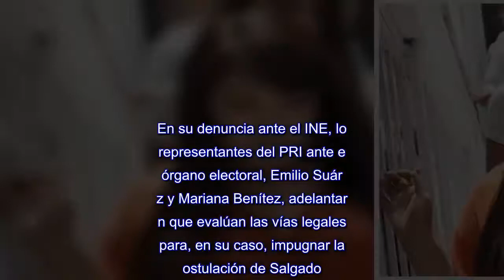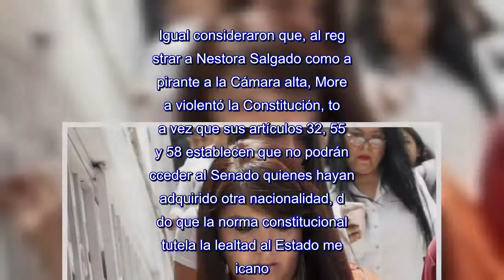El PRI busca “tumbar” por la vía legal la postulación de Nestora Salgado al Senado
CIUDAD DE MÉXICO (apro).-El PRI evalúa las vías legales para impugnar la postulación de Nestora Salgado como candidata al Senado por el partido Morena.La dirigencia nacional priista aseguró que el partido que encabeza Andrés Manuel López Obrador “omitió, de forma dolosa”, información sobre la doble nacionalidad de Nestora Salgado, lo que la hace inelegible para ser postulada como candidata al Senado de la República.En su denuncia ante el INE, los representantes del PRI ante el órgano electoral, Emilio Suárez y Mariana Benítez, adelantaron que evalúan las vías legales para, en su caso, impugnar la postulación de Salgado.Igual consideraron que, al registrar a Nestora Salgado como aspirante a la Cámara alta, Morena violentó la Constitución, toda vez que sus artículos 32, 55 y 58 establecen que no podrán acceder al Senado quienes hayan adquirido otra nacionalidad, dado que la norma constitucional tutela la lealtad al Estado mexicano.Los representantes del PRI indicaron que no fue sino hasta que se dieron a conocer las diversas causas penales abiertas contra Nestora Salgado, cuando se tuvo conocimiento de la doble nacionalidad de la candidata, quien admitió tener y ejercer la ciudadanía estadunidense y su intención de no renunciar a ella, cuestión que pone en evidencia la violación constitucional.Según los priistas, tanto Nestora como el partido Morena actuaron de mala fe y omitieron hacer del conocimiento de la autoridad electoral que ella ostenta la doble nacionalidad, tratando con ello de eludir la obligación constitucional y legal que regula la inelegibilidad para ser candidata a senadora de la República.Con base en estos argumentos solicitaron al INE que se expidiera copia certificada del expediente de candidatura de Salgado, a fin de corroborar lo anterior y entablar las acciones legales correspondientes.